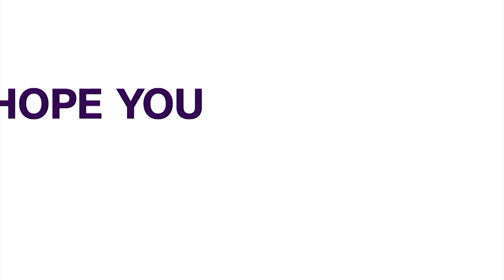Ogun: Students' Leaders Accuse Gov. Abiodun's Aide Of Assault, Harassment Threat To Life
A  cross section of students' leaders in Ogun State have appealed to Governor Dapo Abiodun to rescue them for attacks, alleging that the Governor's aide on Students Affairs, Adeyemo Azeez  assaulted them during  a meeting in Abeokuta.